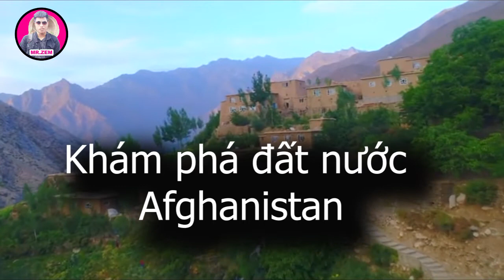🌏 Bạn có biết Afghanistan ? Sự thật được phơi bày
Cuộc sống người dân Afghanistan dưới ách cai trị của Taliban
Afghanistan  là một quốc gia miền núi không giáp biển ở ngã tư Trung và Nam Á.
Afghanistan giáp với Pakistan ở phía đông và nam, Iran ở phía tây, và Trung Quốc ở phía đông bắc. Có diện tích 652.000 kilômét vuông, nó là một quốc gia miền núi, với đồng bằng ở phía bắc và tây nam.
Kabul là thủ đô và thành phố lớn nhất nước này, với dân số ước tính khoảng 4,6 triệu người.

Lưu ý: mình không sở hữu tất cả tư liệu được sử dụng trong video này.

We do NOT own all the materials as well as footage used in this video.

Cả nhà ủng hộ bằng cách LIKE - COMMENT - SUBCRIBLE kênh chúng mình nh